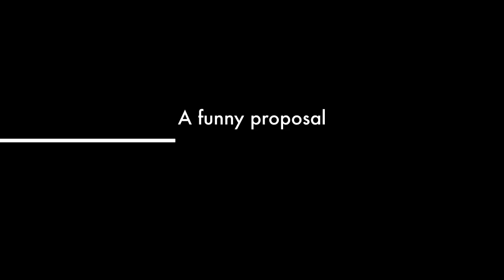Painted Paradise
Imagine we are standing on top of a buffet in the living room of a traditional home where we find some everyday objects, amongst which stands out a painting depicting four singing angels. It is a Painted Paradise. We’ve seen it many times before, but we had never realised that one of the angels is somehow different from the rest.